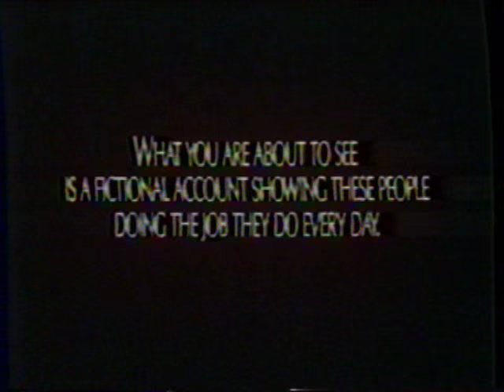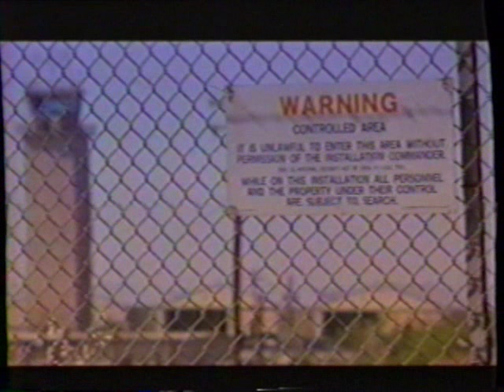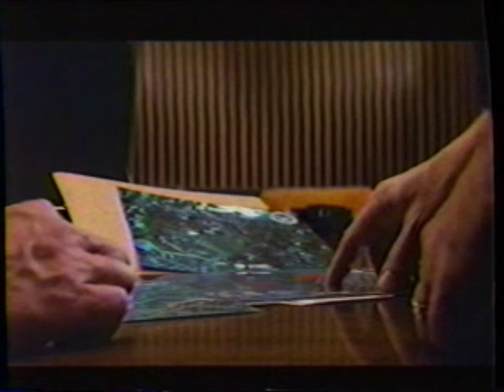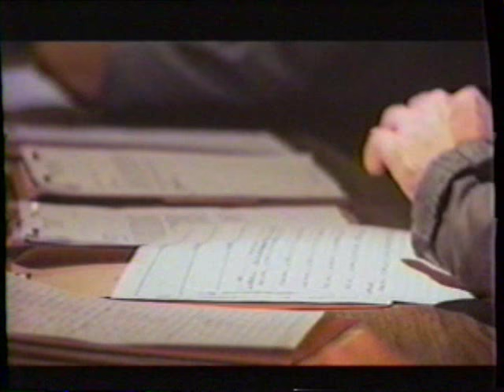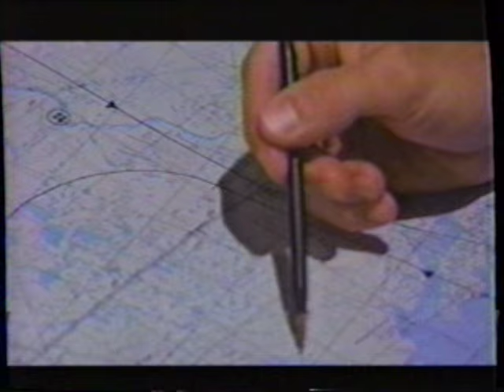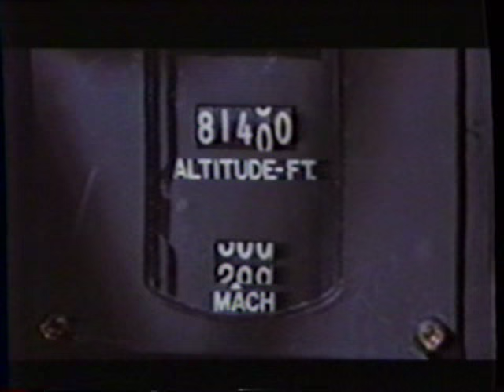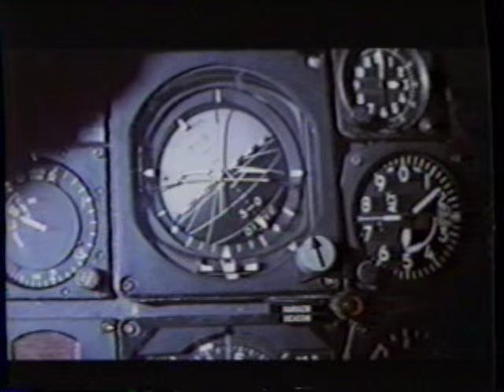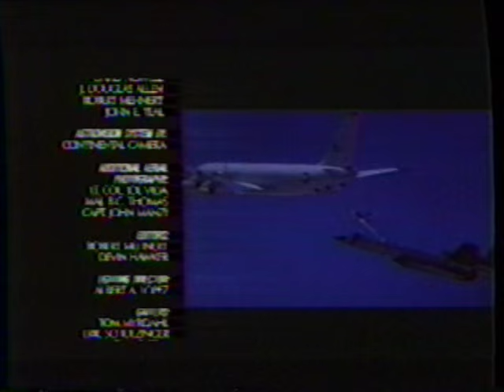Blackbird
1989 Lockheed promotional film extolling the SR-71 Blackbird reconnaissance airplane. The movie was made about the time the Air Force began serious talk of retiring the SR-71 fleet, and I have always presumed this film was part of a PR effort to keep the airplane in service. The film did see very limited public release, running for a short time in at least one movie theater in the Atlanta area.